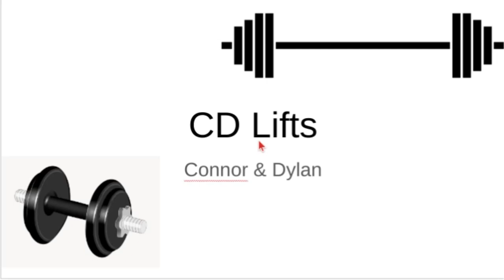Two things were back!!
Great back Day before hopping on the OG map.